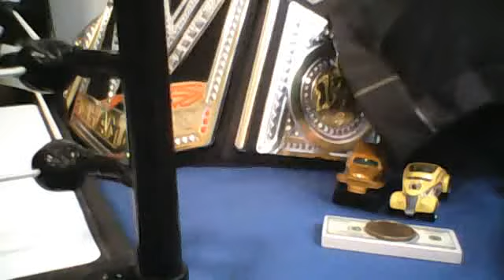RTS TAKEDOWN 2015 THE TAG TEAM TITLES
JAMES VS NINJASACO THE CROPTERS VS THE AVENGERS